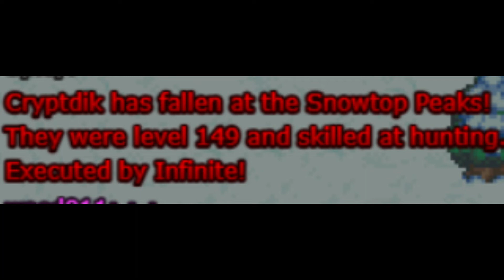Mystera Legacy SG Takes More L's Day 2